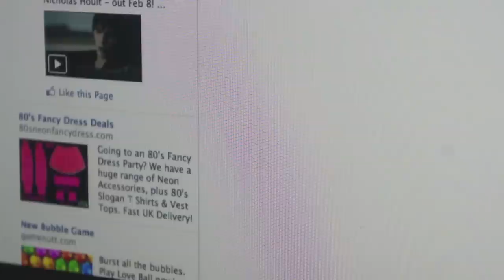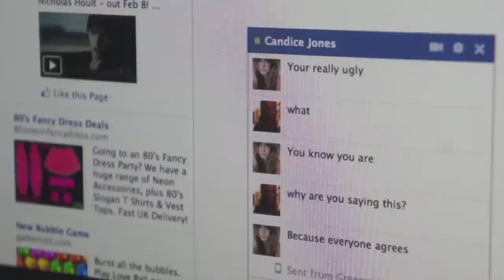The Way Out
Starring: Embla Conneely
Filming, direction and editing: Rosie Hough